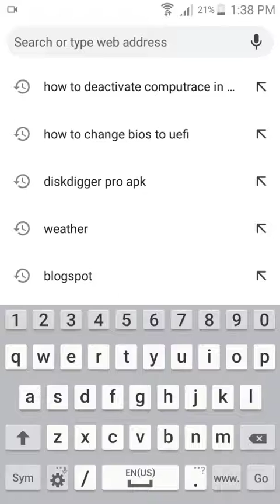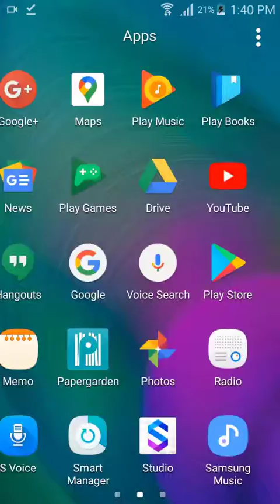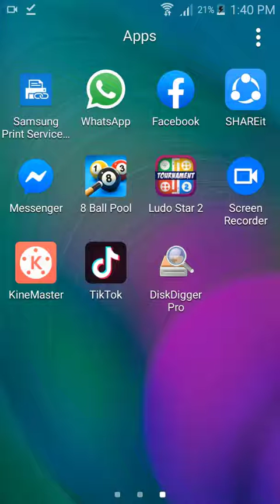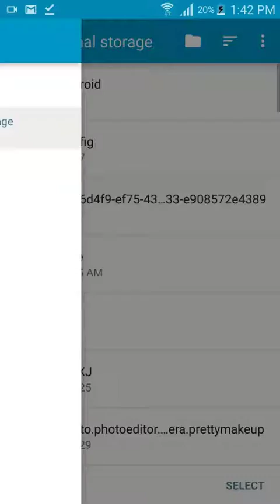how to recover delete image on mobile without root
how to recover delete image file on mobile phone without root.

If you want any help about Computer and Mobile problem.you can comment. I will send video on my channel.

اگر آپ کمپیوٹر اور موبائل کے مسئلے کے بارے میں کوئی مدد چاہتے ہیں تو آپ تبصرہ کرسکتے ہیں۔ میں اپنے چینل پر ویڈیو بھیجوں گا۔